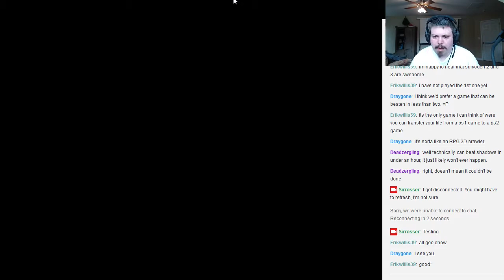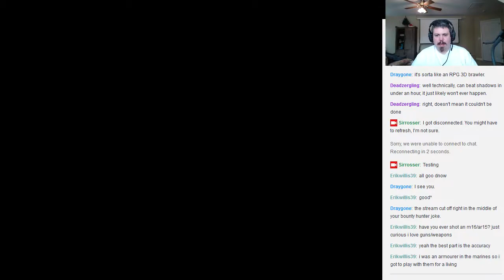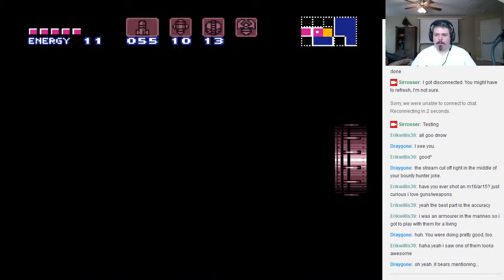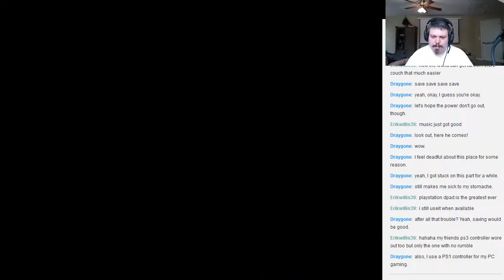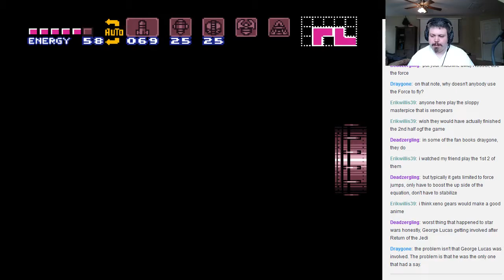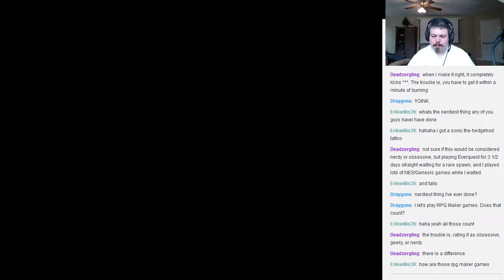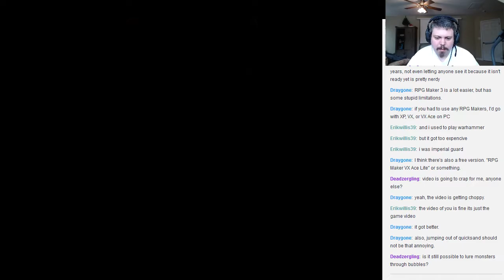Drunk Super Metroid Practice 5 (Livestream)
This is the part where I spent most of my time forgetting where to go next in the ghost ship, then forgetting where to go next in Maridia. Then, later, I had to stop because my internet connection was getting sort of spotty.

Want to help me grow my channel? Join me in an episode? Just plain make me do things?